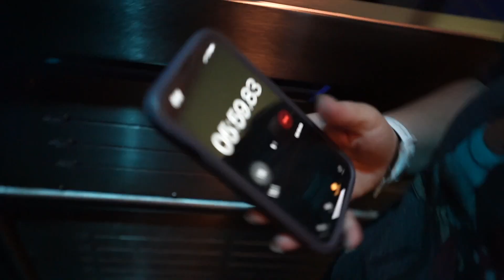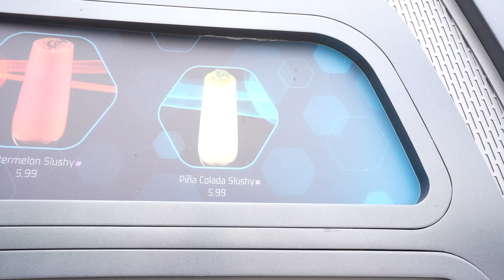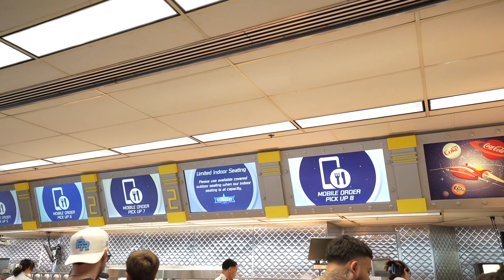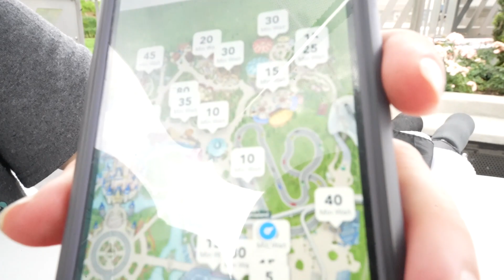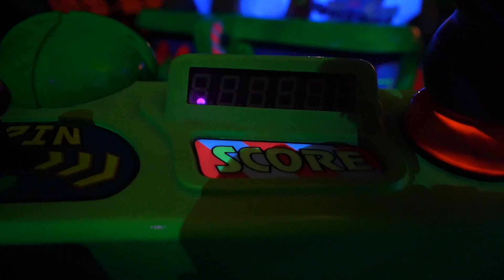Magic Kingdom Summer 2023 - Is NOT What it Looks Like!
Hey guys!

We are back at the most magical place on earth, Disney Magic Kingdom.

In this video we are going to show you how Magic Kingdom looks like on summer 2023 which we can guarantee you that is not what it looks like.

Spend the day with us on Disney Magic Kingdom as we get to enjoy lots of rides, parades, merchandise and so much more. Most importantly, we get to check out the crowd level this summer inside the Magic Kingdom and what we saw it will really surprise you.